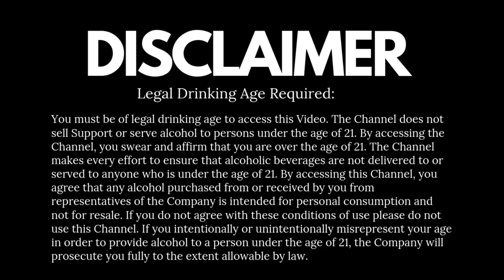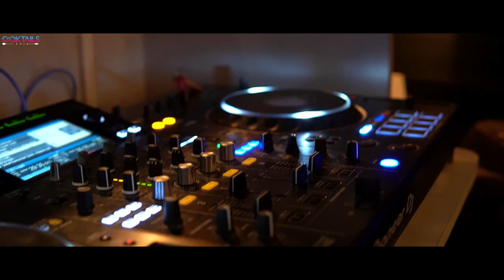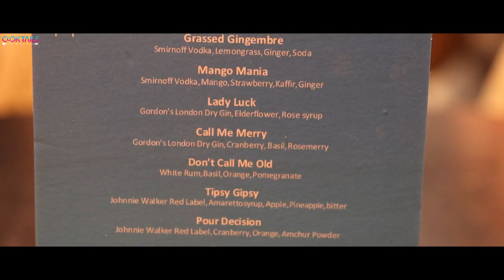Kolkata's Best Bars | Trapeze | Drink Price, Food, & Ambience Explained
If you're in the Park Street area of Kolkata and looking for a great deal on drinks and food, look no further than Trapeze Bar! For just Rs. 500, you can enjoy three pegs of Red Label whisky along with a delicious starter of your choice. Whether you're catching up with friends or enjoying a night out on the town, this offer is too good to pass up. So head on over to Trapeze Bar Kolkata and take advantage of this amazing deal!